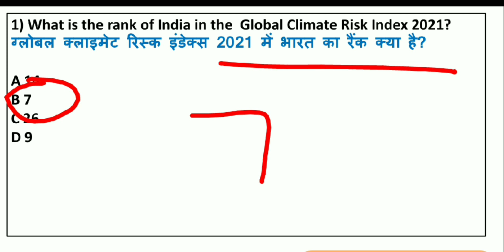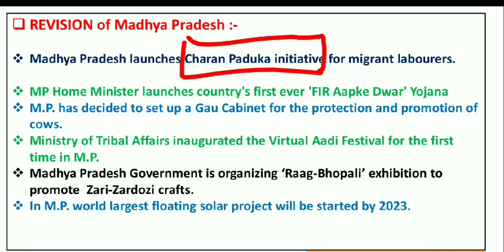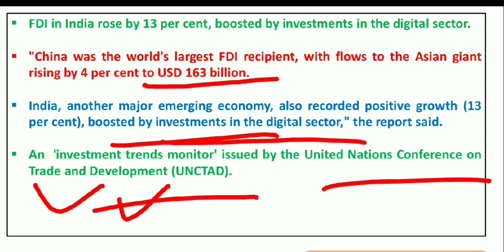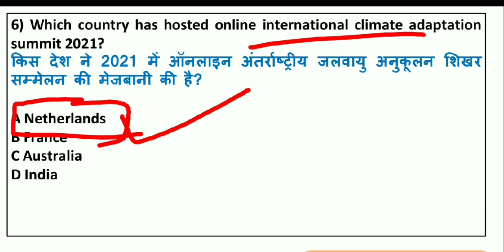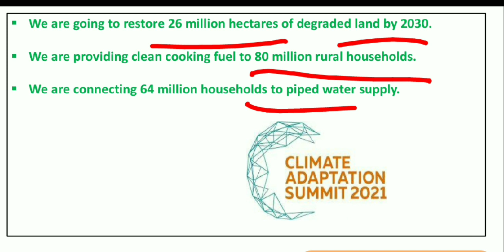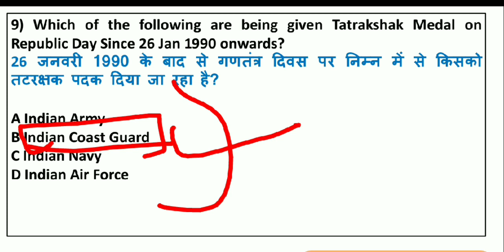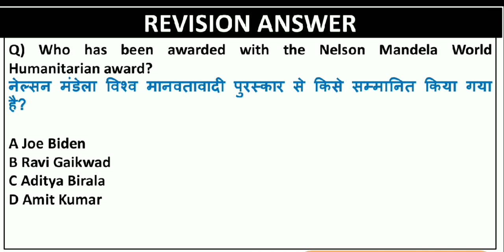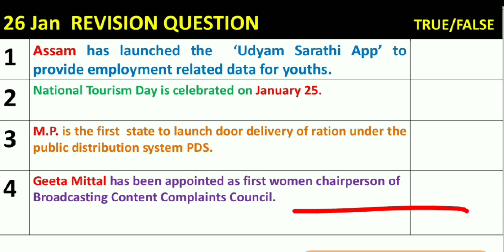27 January 2021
27 January 2021 Daily Current Affairs MCQ | Current Affairs in English

27 January 2021 Current Affairs in English | RRB NTPC, SSC, BANK & Current Affairs for all Exam the level 10 study